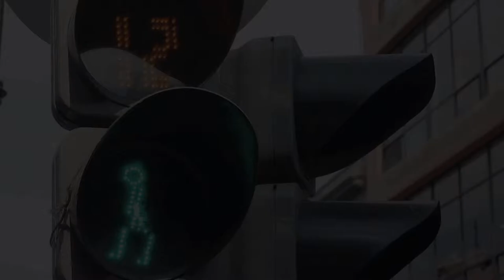DISTRITAL 2014: Gruff Rhys